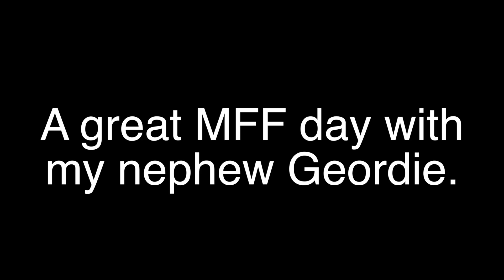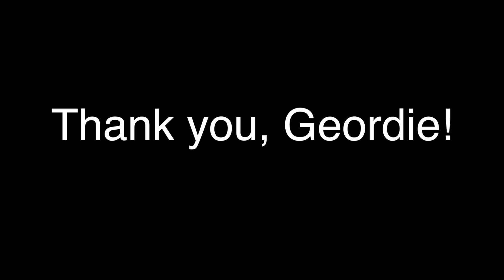MFF CECO wrap up